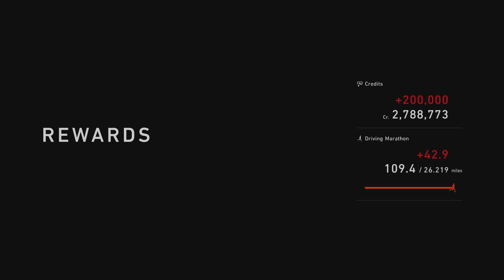Gran Turismo 7 Super Formula Autopolis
I got in position to start the second race of Super Formula, although I've already done Watkins Glen in the menu before Circuit De Sainte Croix